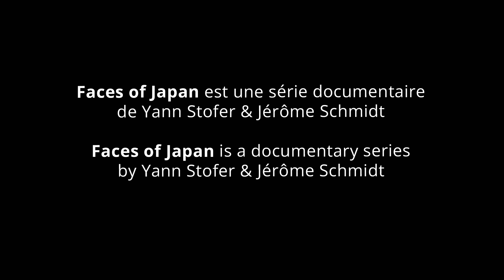Faces of Japan - Episode 7 : Eiko Tanaka, the renewal of lacquer art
In this episode of Faces of Japan, we meet Eiko Tanaka, a lacquer artisan from ishikawa prefecture
While using the traditional techniques of Japanese lacquerware, she tries to find forms of personal expression.